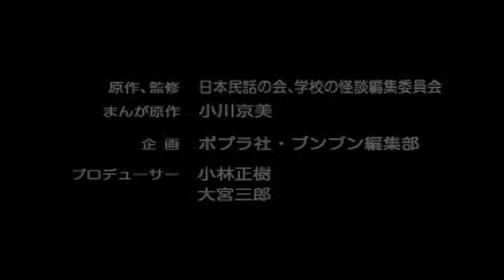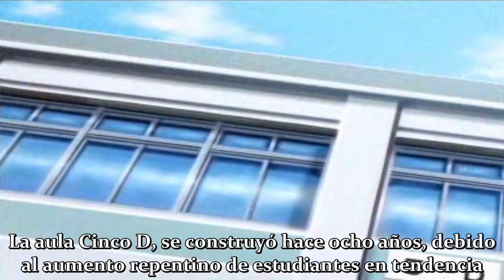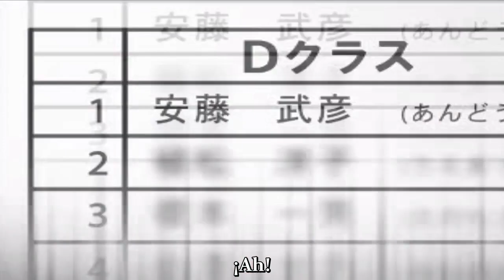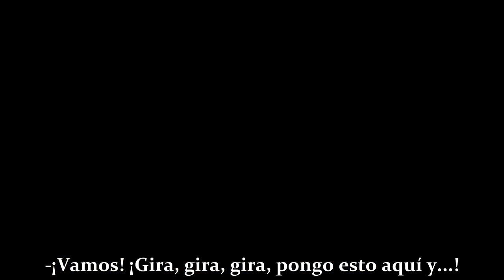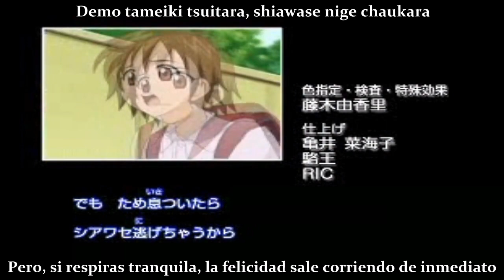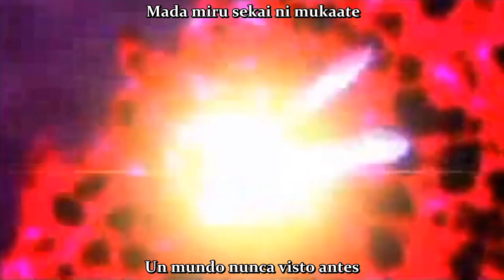Gakko no Kaidan Ova 07 (2008) Volumen 1 La Aula Maldita y El baño del Hospital a Media Noche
Gakko no Kaidan ova sub español (Fansub)